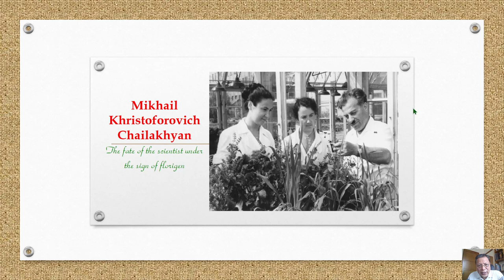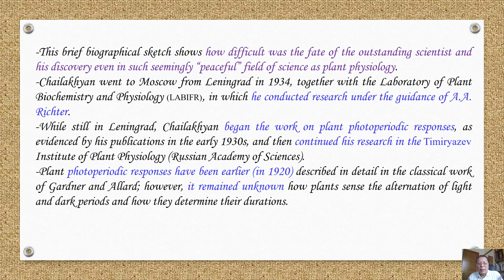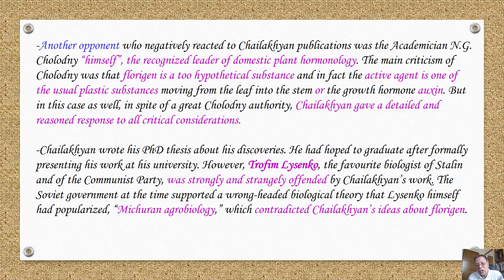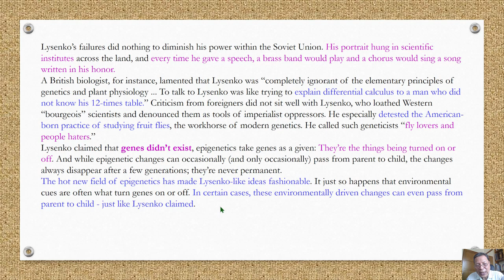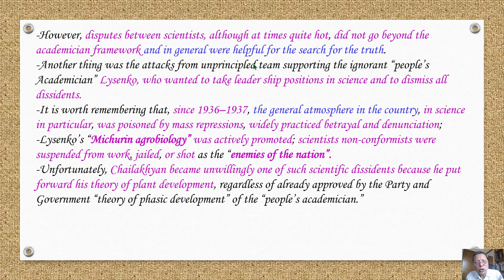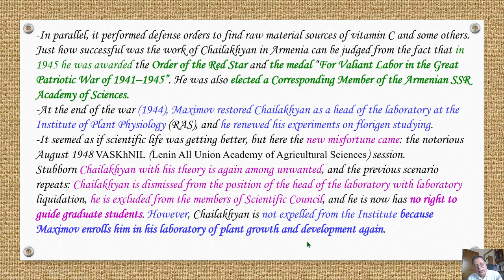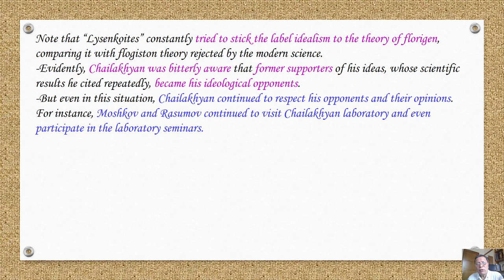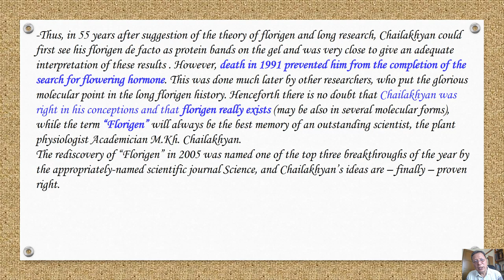KH&CĐ: Cuộc đời khoa học bi tráng của cha đẻ lý thuyết Florigen - M. Chailakhyan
Video này lược lại cuộc đời làm khoa học đầy bi tráng, lắm chông gai của cha đẻ lý thuyết Florigen - M. Chailakhyan